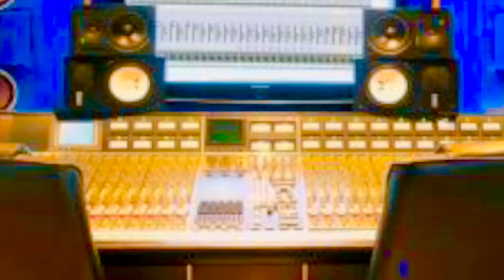Polo G - Go Stupid Ft. Stunna 4 Vegas & NLE Choppa (instrumental) Official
Polo G – Go Stupid (Instrumental)
Polo G Ft. Stunna 4 Vegas & NLE Choppa – Go Stupid (Instrumental)